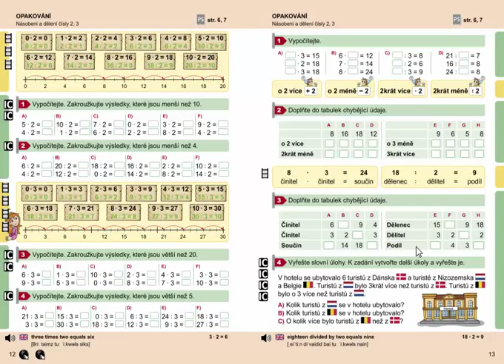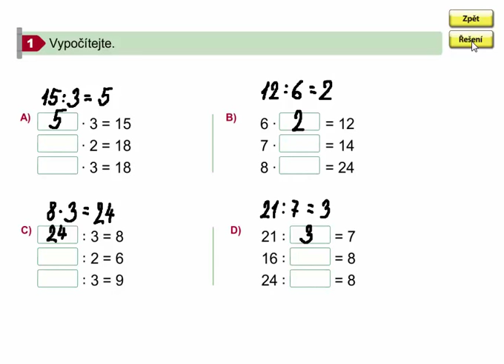Násobení a dělení čísly 2,3 (opakování), Matýskova matematika 7. díl, strana 13, cvičení 1